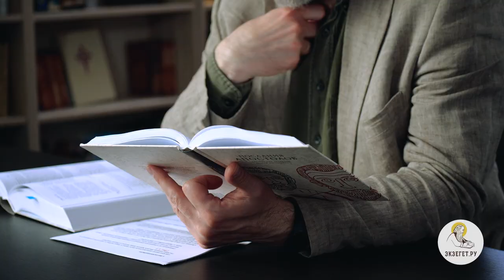"Воспрепятствовал нам сатана" (1 Фесс. 2:18) Профессор Андрей Сергеевич Десницкий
В сегодняшнем видео с профессором Андреем Десницким разберем  18-й стих из 2-й главы 1-го послание к Фессалоникийцам ап. Павла: "И потому мы, я Павел, и раз и два хотели прийти к вам, но воспрепятствовал нам сатана". Коснемся следующих тем:

🔸 Римская провинция.
🔸 Препятствие апостола Павла.
🔸 Противники апостола.
🔸 Исполнение воли Божьей.
🔸 Внешние обстоятельства.
🔸 Бессилие сатаны.